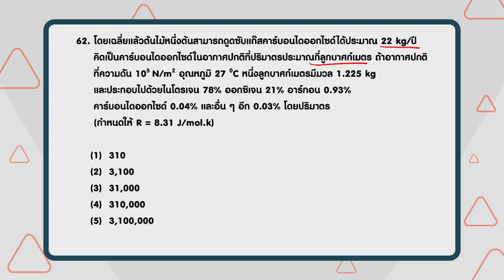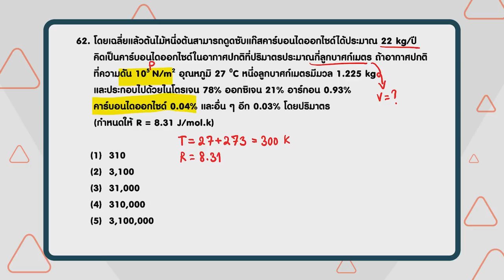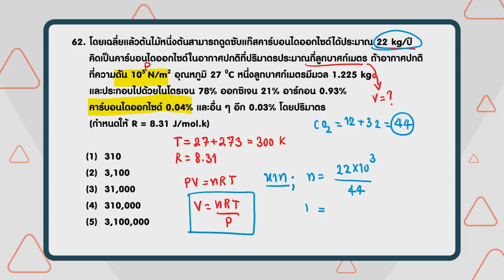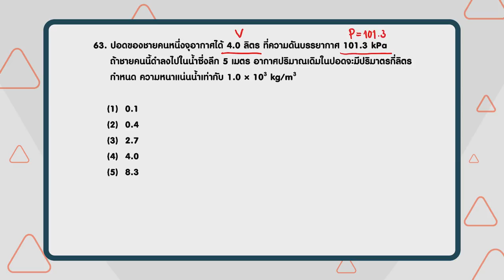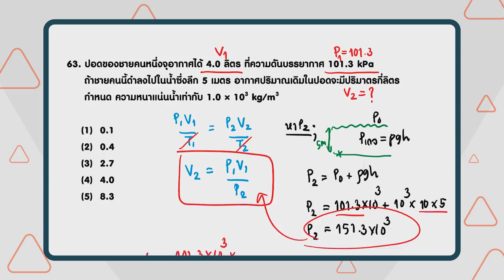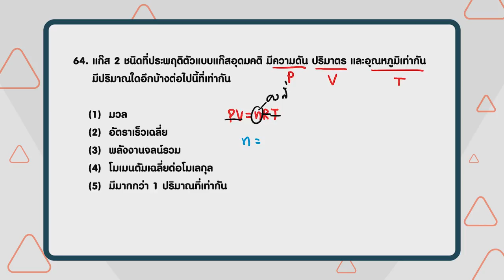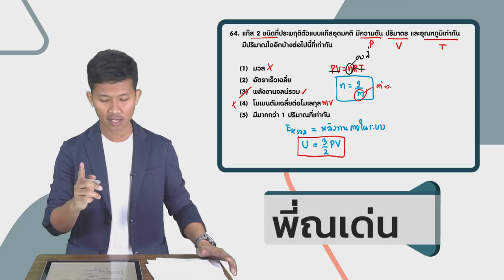เฉลยข้อสอบ PAT2 ก.พ. 61 ฟิสิกส์ ข้อ 62-64 - Adtid.in.th